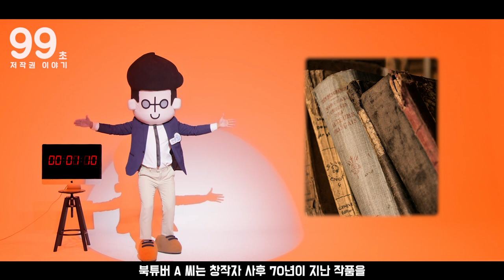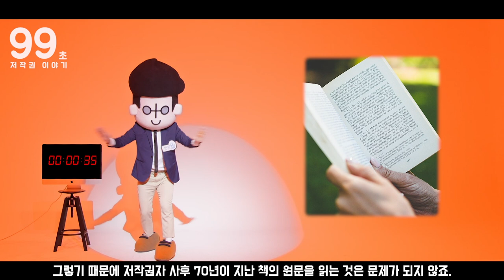[99초 이야기] 창작자 사후 70년이 지난 책을 사용했는데 저작권법 위반이라고?!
99초 안에 재미있는 저작권정보를 설명하는
[99초 이야기] 여섯번째 시간!

창작자 사후 70년이 지나 공유 저작물이 된
책을 사용해서 책 낭독 영상을 제작한 A씨.

근데 저작권법 위반으로 채널이 삭제되었다고요?

A씨의 채널은 왜 삭제되었을까요?
지금 바로 알아보세요!